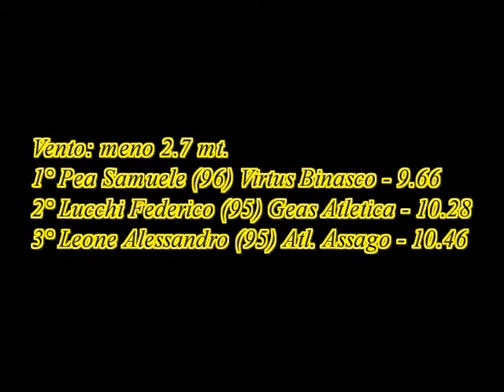Samuele Lodi 02 maggio 2010.AVI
Lodi - Campionati Provinciali 2010 Cadetti 95/96.
Nonostante Lodi faccia provincia a sè, il campionato svolto il 2 maggio era valido per il titolo della provincia di Milano in quanto organizzato in collaborazione con la Fidal Milano.